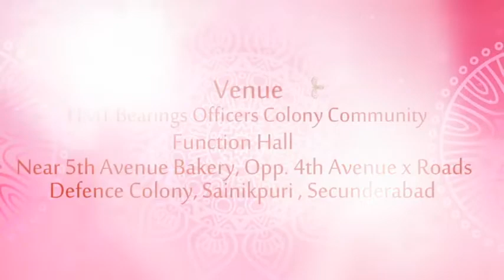Anil weds Gayatri wedding invitaion 2